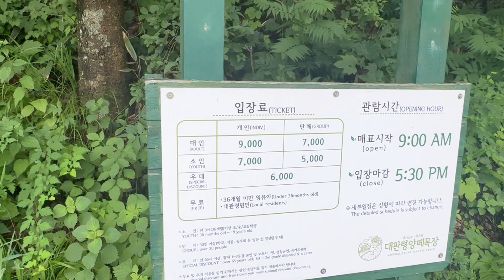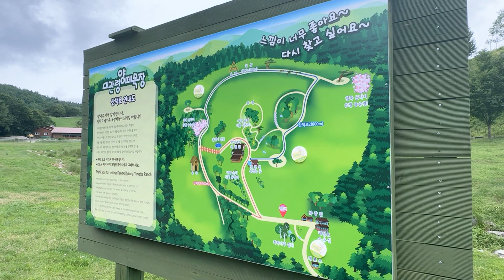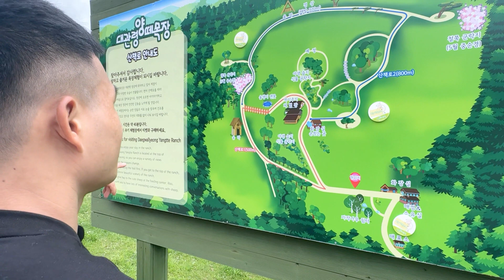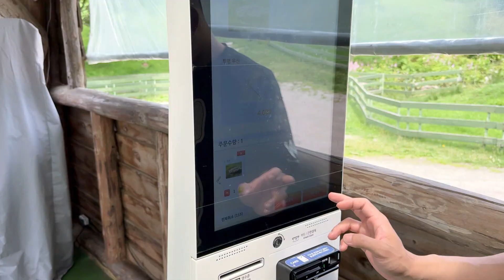Thăm Quan Đồi Cừu ở Gangwondo Tại HÀN QUỐC.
▶ Chào mừng mọi người đến với kênh“ KHÁM PHÁ KOREA"
Kênh Youtube chuyên sản xuất video với nội dung trải nghiệm khám phá cuộc sống con người và văn hóa truyền thống Hàn Quốc
► Mọi người nhớ Sub & Like kênh ủng hộ mình nhé.
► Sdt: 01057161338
© Bản quyền thuộc về KHÁM PHÁ KOREA